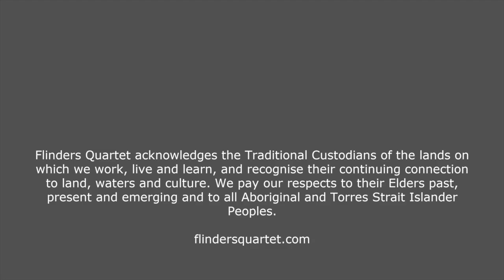DANIEL RILEY "Bagatelle for string quartet"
Performed as part of Flinders Quartet's 2020 Composer Development Program

Elizabeth Sellars - violin
Wilma Smith - violin

Live streamed by 5stream 14 November 2020

Flinders Quartet is deeply grateful for the support of project partners: City of Melbourne, Creative Victoria, Creative Partnerships Australia, Australia Council, Besen Family Foundation, All That We Are and 3MBS Fine Music Melbourne

FQ’s 2020 Composer Development Program is presented in association with Team of Pianists and the National Trust of Australia (Victoria)